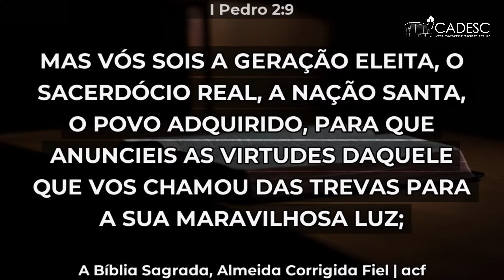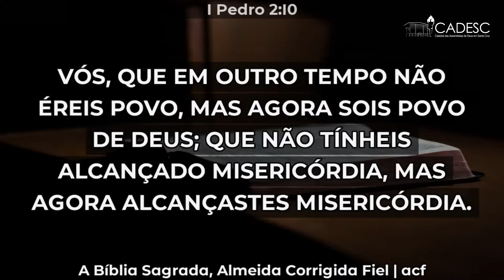PR. JHONATAN CARLOS | UMADESC 2024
Seja bem-vindo ao Canal Oficial da Catedral das Assembleias de Deus em Santa Cruz.

A nossa vocação é a Pregação do Evangelho! 🌏

Semeie para Obra de Deus - Dízimos e Ofertas

Faça-nos uma visita:
Rua Francisco Belisário, 439 - Santa Cruz - RJ.